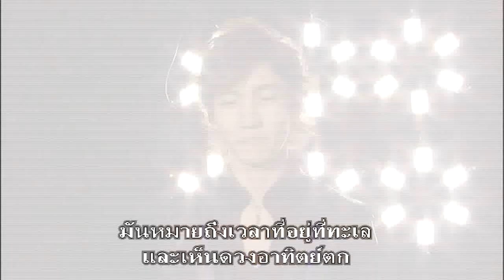AATVXQ!3 making film part 6 (thai sub)